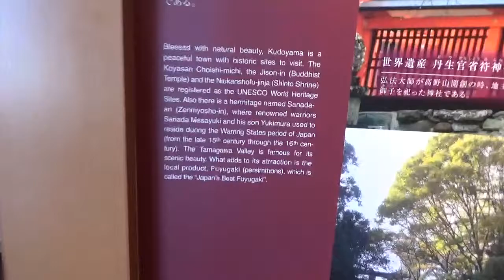世界遺産九度山ウォーク 92/120 毎日放送1179MBSラジオ World Heritage in Wakayama, Japan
世界遺産,九度山,ウォーク,和歌山,毎日放送,1179,MBS,ラジオ,world,heritage,Wakayama,Japan